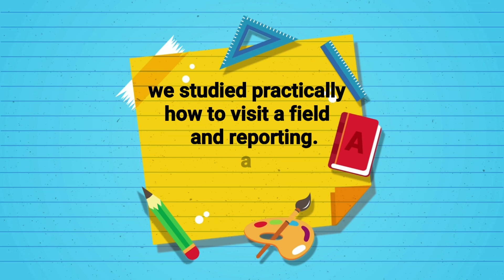Std 8 chapter 10 geography, activity related to -( field visit )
This activity is related to field visit & reporting which are related to std 8 geography chapter  no.10

 This video helps you in understanding how to visit a field through an activity.

Owner/founder
Dr.Priyanka prajapati

@priyanka prajapati